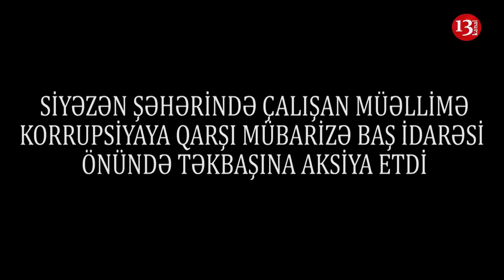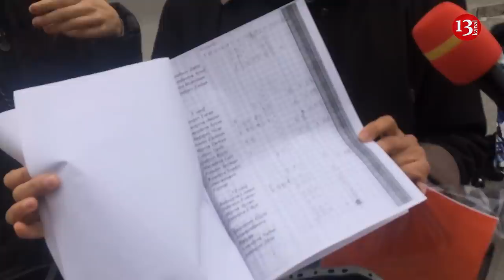TƏKBAŞINA AKSİYA:"Rüşvətxor direktor məktəbdə öz bildiyini edir, uşaqların taleyi Allaha qalıb"